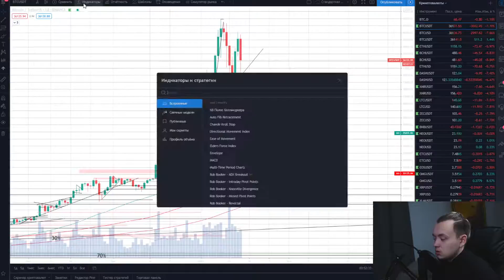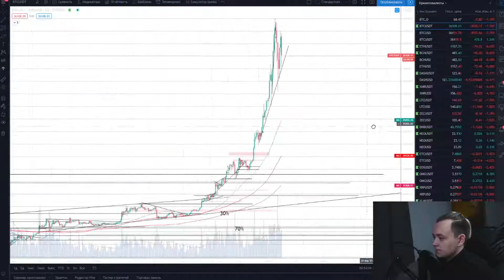Индикатор скользящей средней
Скользящая средняя - MSA - SA - MA в трейдинге